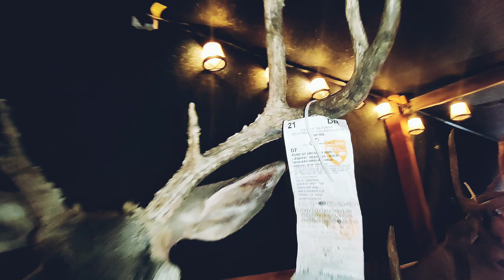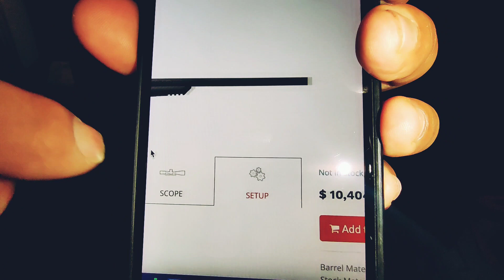2021 Season Bucks Finally Mounts Measurements for Biggest Buck WIN $10k / Annual Banquet Coming Up